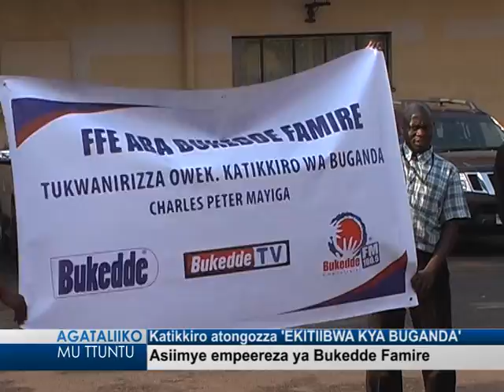Katikkiro Peter Mayiga atongozza 'Ekitibwa kya Buganda'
Asiimye empeereza ya Bukedde famire